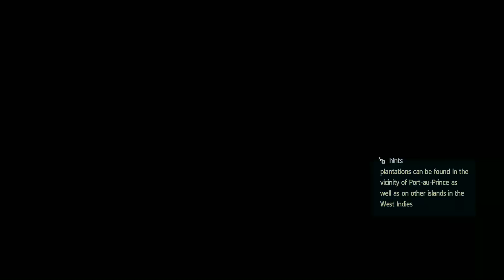Assassin's Creed IV: Freedom Cry DLC Walkthrough Part 8 - Louis Godin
Freedom Cry is a single-player downloadable content addition for Assassin's Creed IV: Black Flag. The DLC was released on 17 December 2013 for PSN and Xbox Live, and 19 December for PC. The content is available with the purchase of the Season Pass or as a standalone purchase, and its story spans over the course of 1735 to 1737.